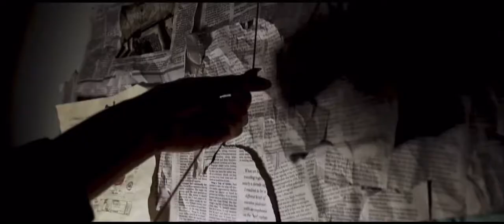Kings Dominion Official Video: What’s Crawling in Jungle X-Pedition: Meet Arachnidia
Five years before Professor Rovin Jay and his team discovered the temple, Reptilian, another mysterious temple was discovered by Dr. Maria Estrada in Jungle X-Pedition 12 years ago in 2010. Because this temple was seen to be a multi-armed mechanism, resembling a creature like a spider and spins around continuously, Dr. Estrada and her team dedicated the temple to the Goliath Tarantula and chose to name the temple Arachnidia.

In Spring 2022, the X-plorers of Jungle X-Pedition who are brave enough will get their chance to climb aboard Arachnidia and take a wild, web-spinning ride on the temple dedicated to all the tarantulas crawling around Jungle-X-Pedition.

Check out this video for a behind the scenes look at the findings by Dr. Estrada and her team at the Whey Foundation:

If you experience arachnophobia, a visit to Arachnidia will have you over your fear in no time!

Are you ready to take a wild, web-spinning ride on Arachnidia in 2022?

Source: Kings Dominion